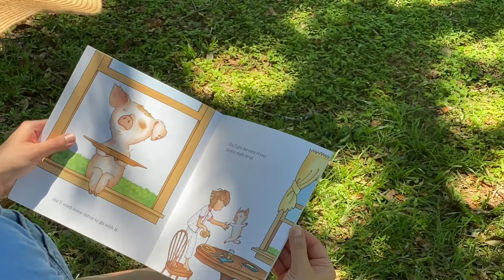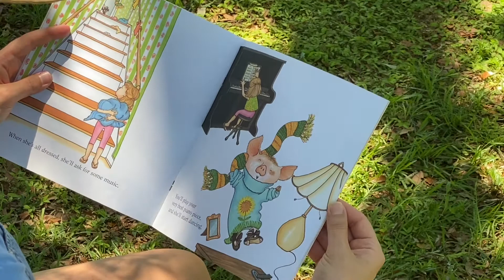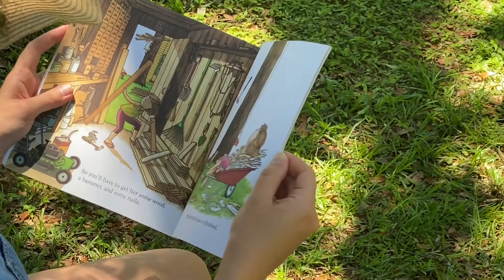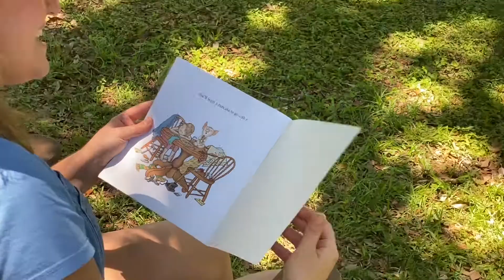Miss Moss Story Tree- If You Give a Pig a Pancake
We all know what happens when you give a mouse a cookie...but what about giving a pig a pancake? Miss Moss is sharing this fun story and a song that we can all sing along to underneath the story tree at Arcadia Homestead!